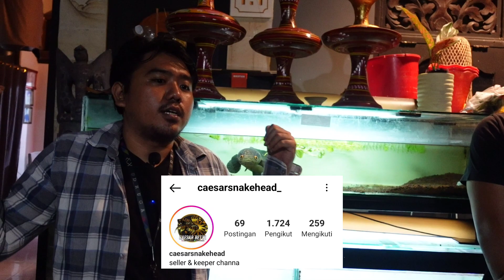GAGAL‼️TAWAR CALON GACOAN FULL BUNGA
Link el barca

Link merchandise BOSBOSQU